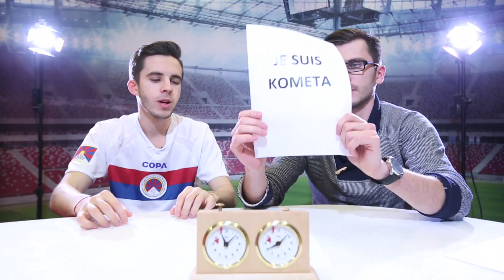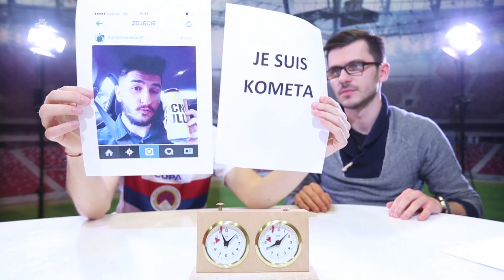Videoblog Błyskawiczny #12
Dwunasty odcinek Videobloga Błyskawicznego, w którym Łukasz Wiśniowski i Jakub Polkowski nie mówią zupełnie nic ciekawego.